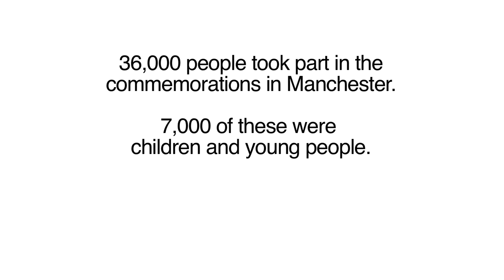The National Commemoration of the Centenary of the Battle of the Somme - Highlights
The National Commemoration of the Centenary of the battle of the Somme was held in Manchester in July 2016, and was a government event produced by Manchester City Council.

Events included the laying of wreaths, a parade and cathedral service in the city centre attended by dignitaries including The Duke of York and Chancellor of the Exchequer. An immersive experience field and evening concert were held at Heaton Park, which was a training ground for the pals in WW1, and a hand pulled wagon walked the route to the park, echoing the path taken by pals 100 years ago.

A ‘Path of the Remembered’ was laid on site, with more than 5000 clay tiles made in memory of those affected by the battle, and 300 local volunteer dancers performed with a professional team at the concert, as well as performances by the Hallé  orchestra, poetry, films, readings, and a children's choir assembled from across the UK.

36,000 people directly took part in or attended the commemoration. 7000 of these were children and young people including pupils from 55 schools.